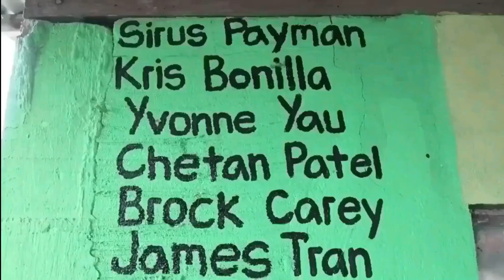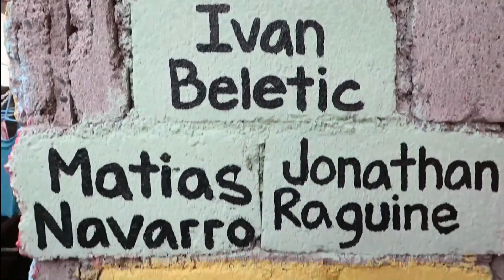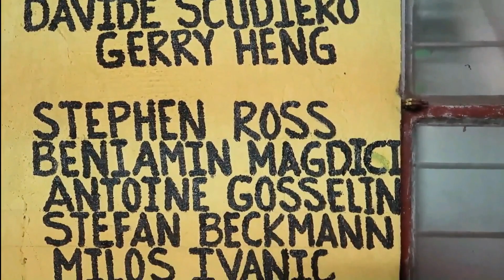My Bro Fell From the Horse + Supporters Shoutout!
My Bro Fell From the Horse + Supporter Shoutout!

Track:
Thomas Gresen - Alive (No Copyright Trap)